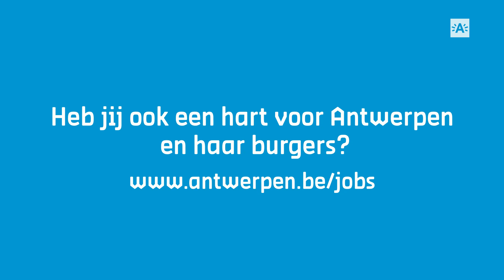Waarom Charlotte koos voor een job als maatschappelijk werker bij Stad Antwerpen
Antwerpenaars voelen zich graag thuis in hun stad. Charlotte werkt hieraan mee als maatschappelijk werker in een sociaal centrum. In dit filmpje legt ze uit waarom ze koos voor deze job bij Stad Antwerpen. Meer weten